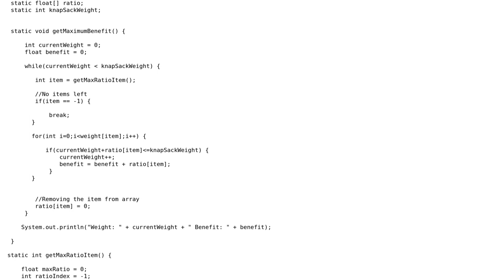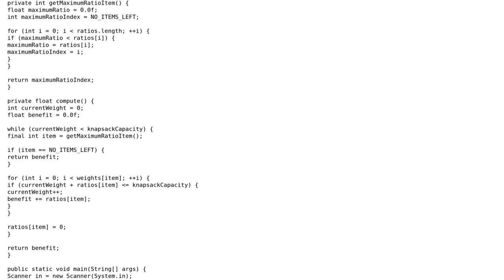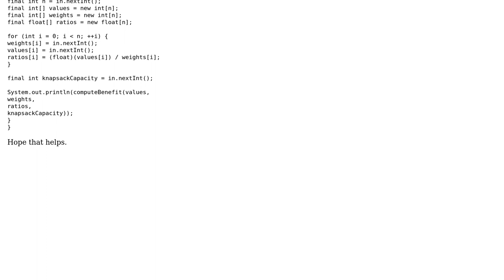Code Review: Fractional Knapsack in Java (2 Solutions!!)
Code Review: Fractional Knapsack in Java

With thanks & praise to God, and with thanks to the many people who have made this project possible! | Content (except music & images) licensed under CC BY-SA | Music | Images & others | With thanks to user Ruslan Abelharisov user coderodde user BlackM and the Stack Exchange Network Trademarks are property of their respective owners. You are responsible for your own actions.